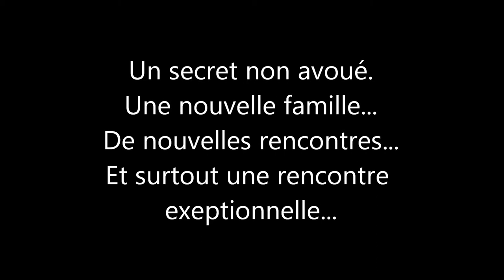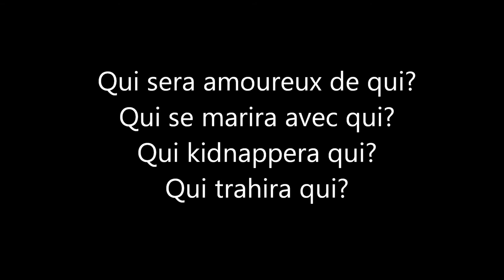Fiction - Justin Bieber,David Carreira,Tony Carreira.